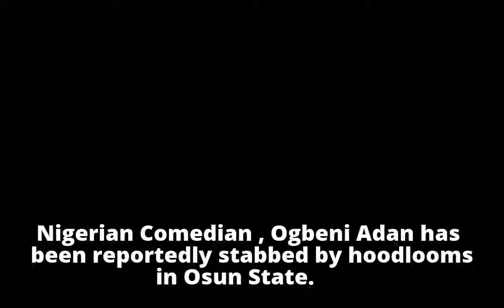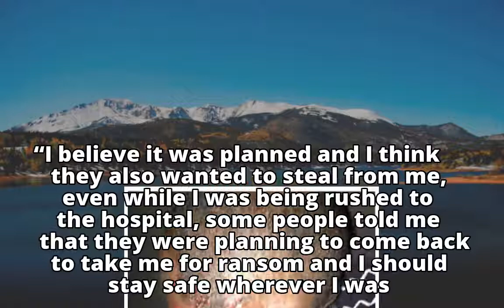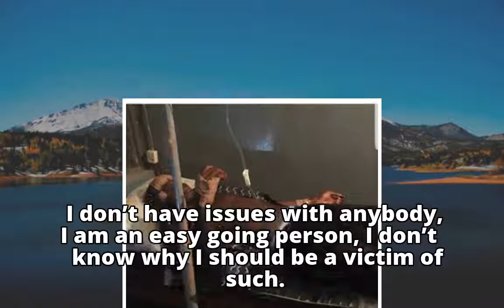NETExclusive: How Hoodlums Attacked And Stabbed Me In Osun -Comedian, Ogbeni Adan